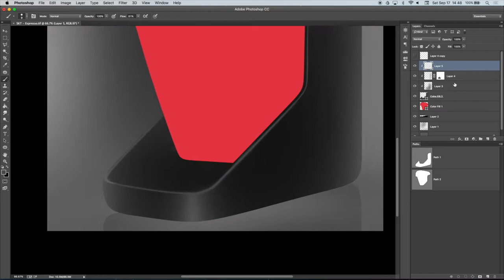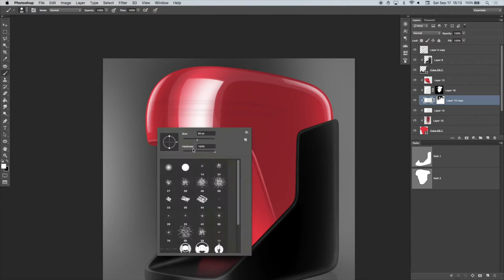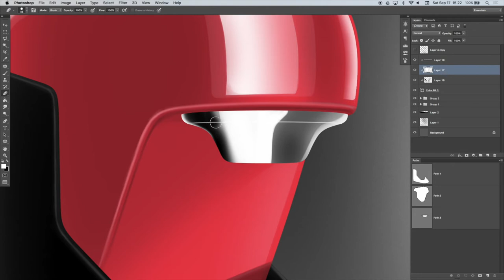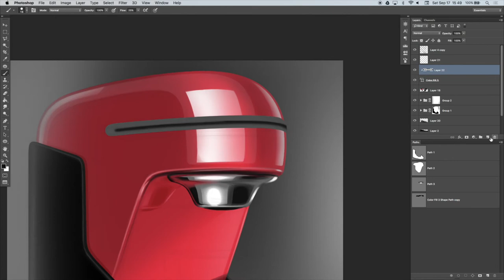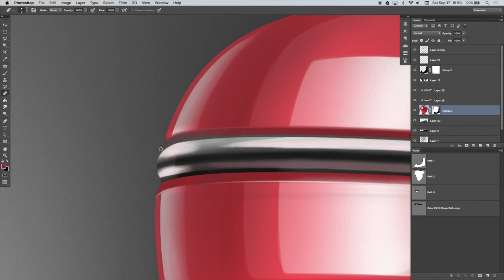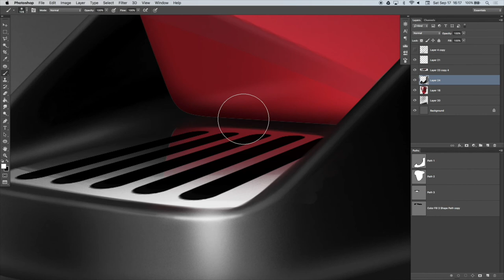SKETCH-IT! #03 • Espresso machine rendering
Featured Hardware & Software :
• Wacom Cintiq13HD
• Adobe Photoshop ®